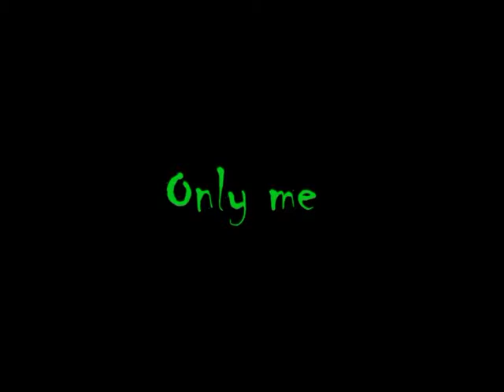Blutwurst-Only me easy am Hang 2010